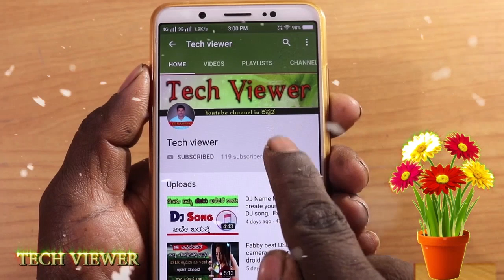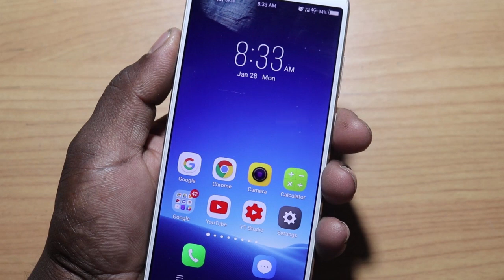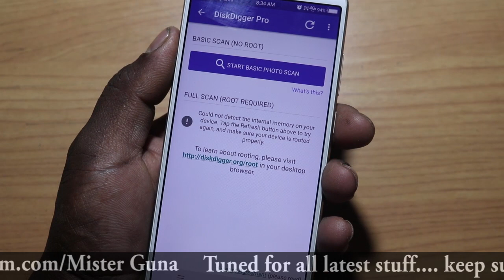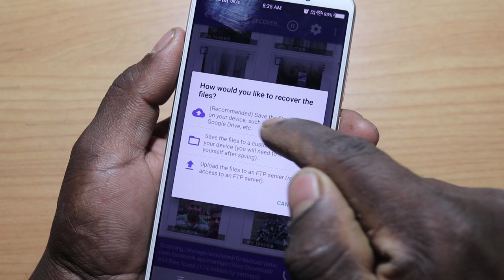Disk digger pro how to recover deleted photos in android mobile explain by misterguna & tech viewerg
Hi Friends This Video I show u:Disk digger pro how to recover deleted photos in android mobile explain by misterguna & tech viewerg
🤴sharechat:@misterguna1
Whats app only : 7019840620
Thank u For Supporting my channel plies subscribe my channel "tech viewer" Kannada you tube channel ans like my videos u have any doubts plies  leve on comment box and share my videos
Kannada tech you-tubers, Best tech channel Kannada, top Kannada tech you-tubers, Mobile UN boxing, app review, tech news Kannada,
About this Channel:
My Name is Mister Guna and on this channel I provide you latest and reliable information on upcoming technology which includes Phones and other gadgets app reviews and tech news  . This is channel is the right destination for latest leaks, rumors, specification, features, details of any new or upcoming phone or gadgets som other products.
Request :
If you liked the video please give this video a thumbs up Button !
ples Share as Much as possible !
Message For You :

I feel so good when you people see my video and react to it.

Thanku for your Love !